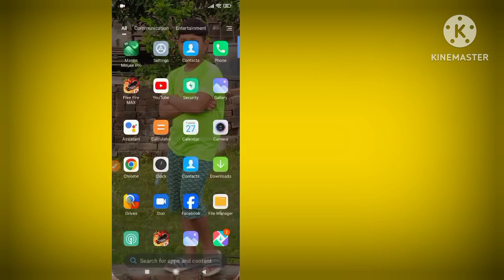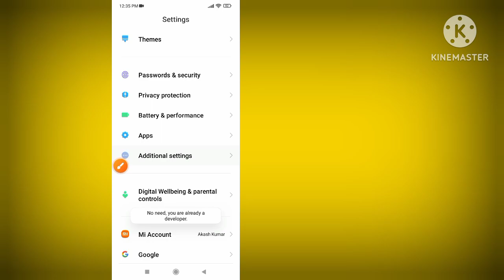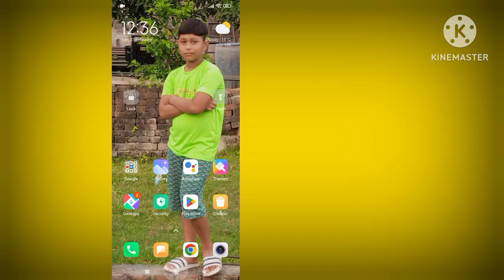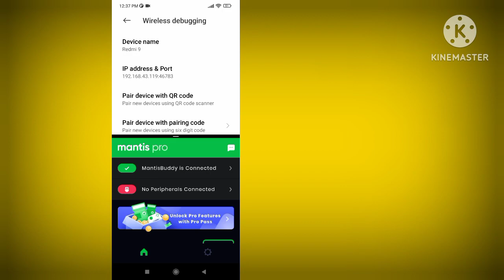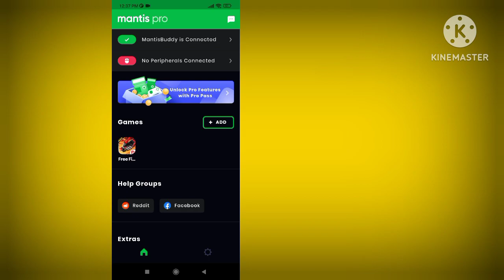MANTIS MOUSE PRO ACTIVATION FULL TUTORIAL.IN HINDI SUPPORT ANDROID 11 12 13 FULL SOLUTION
MANTIS mouse pro activation KAISE kare
mantis mouse pro key mapping kaise kare
mantis mouse pro me Android 11 me work karega
mantis mouse pro Android 12 me work karega
mantis mouse pro Android 13 me work krega
keyboard and mouse lagakar game kaise khele mobile me
mobile me keyboard and mouse connect karke game kaise khele
MANTIS mouse pro full tutorial